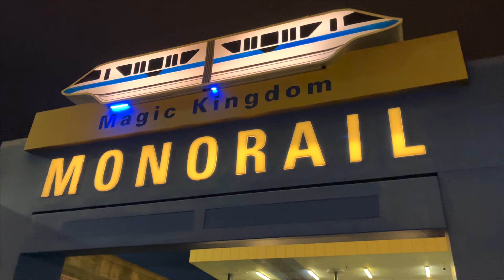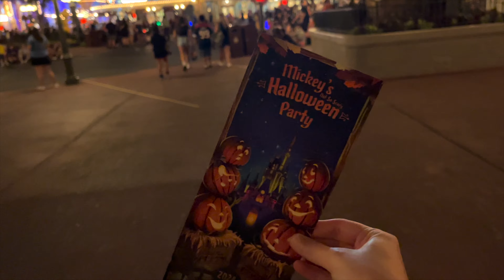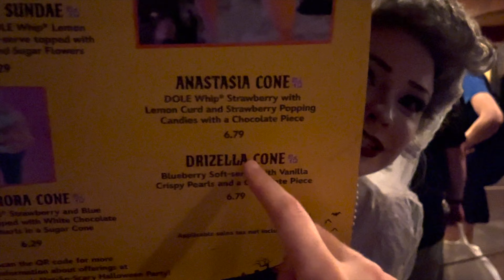MICKEY'S NOT SO SCARY HALLOWEEN PARTY 2024👻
Hey ghouls! Welcome to another halloween party vlog! This year the ghouls and I dressed as the Haunted Mansion girls. We had so much fun getting all spooky and we got to see some new characters this year as well! I hope you all enjoy this years video!